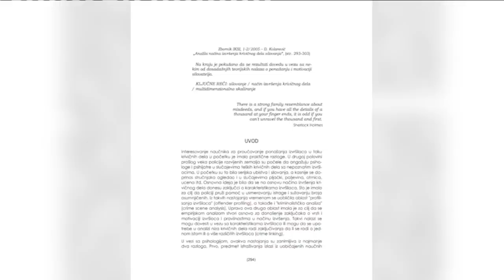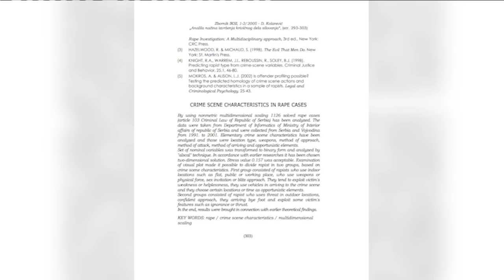Nekadasnji sef odseka za krvne delikte opisuje najteze delove svog posla -DJS- (TV Happy 05.04.2021)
Gost: Žarko Popović - Nekadašnji šef odseka za krvne delikte